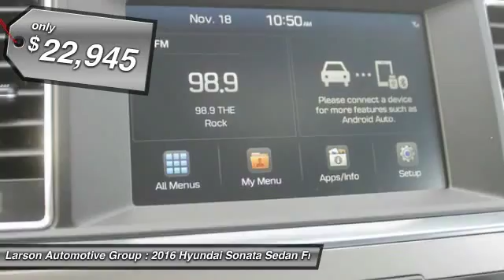2016 Hyundai Sonata Puyallup WA 332599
2016 Hyundai Sonata SE

2001 N. Meridian

Looking for the right sedan? Today could be your lucky day. With  miles, this Venetian Red, 2016 Hyundai Sonata equipped with Automatic transmission could be yours. Request more information and set up a test drive right away.